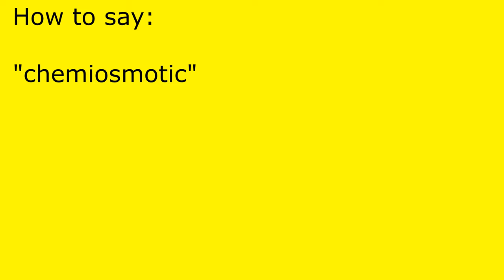How to pronounce chemiosmotic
chemiosmotic pronunciation.